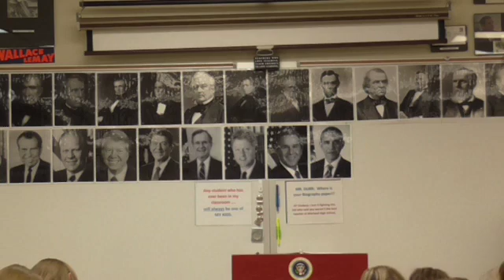02 SFI 8